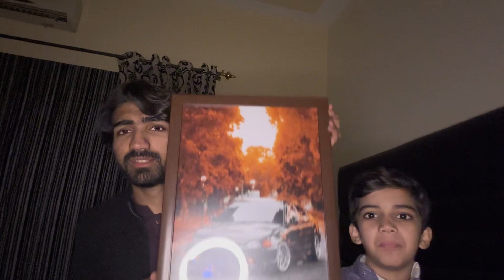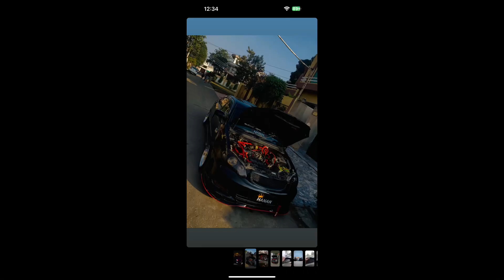SPOOKY NO MORE WITH US💔SOLD